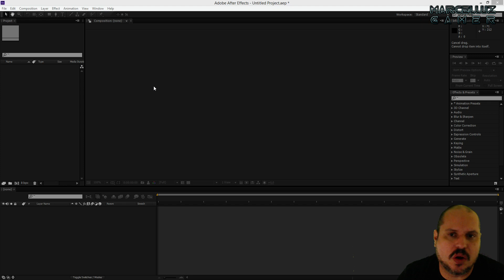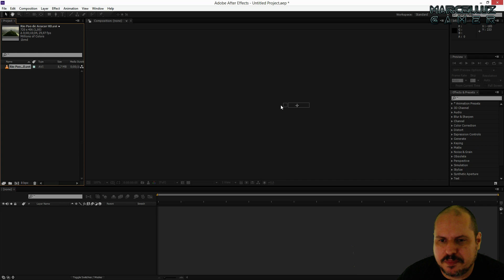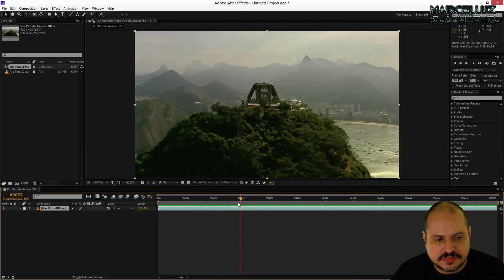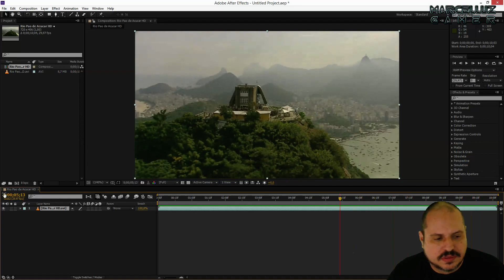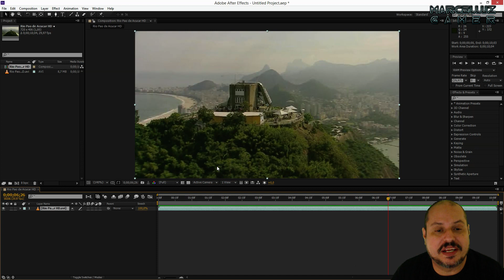Curso de After Effects Fundamental #7 Time Line e Work Area . 4TechShow